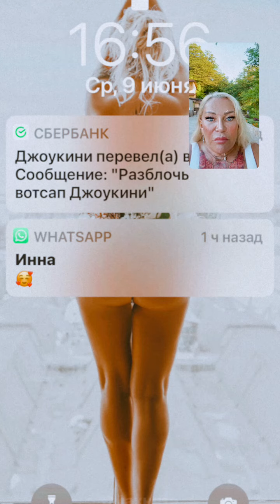Елена Санжаровская (@ sanzhlena~1623339094~17880448208360924~1